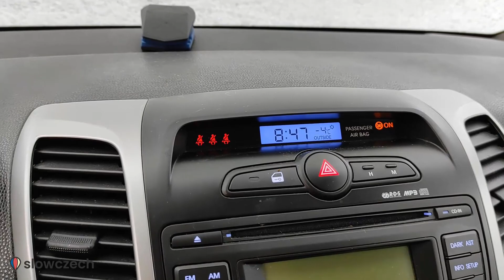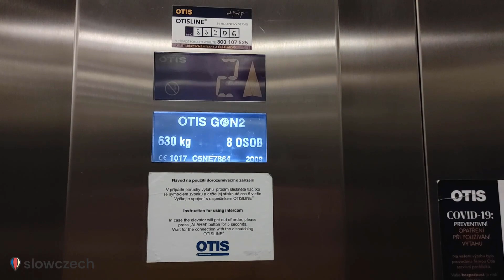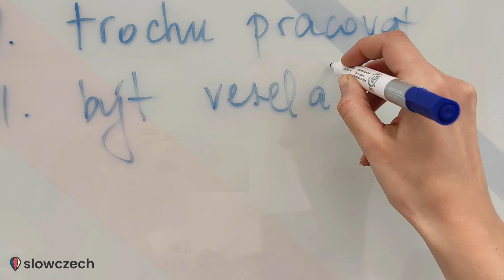Příběh v češtině (24): Moje cesta do práce (české titulky)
⭐️ Líbí se ti slowczech?

Slowczech is creating amazing free video, audio and digital content to teach Czech.

📖 Struggling with CZECH CASES? Get your NEW e-book "Learn Czech with cases" or

⚡join 21 DAY GRAMMAR CHALLENGE ⚡

Continue learning a čáááu!
Eliška 👱‍♀️ & slowczech team 👱‍♂️👦

Editing: Eloi Le B.